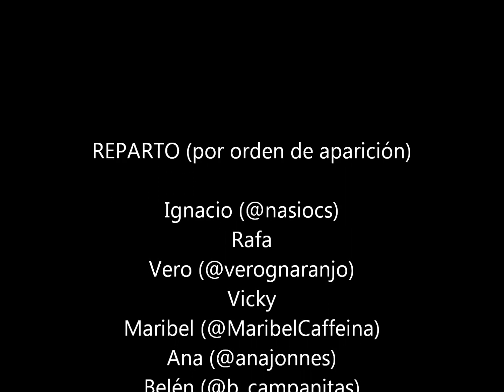HALLOWEEN 2011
Fiesta de Halloween de 2011 en Emperatriz 26